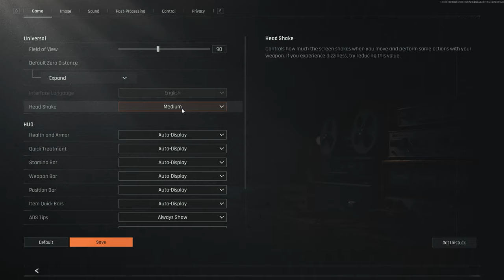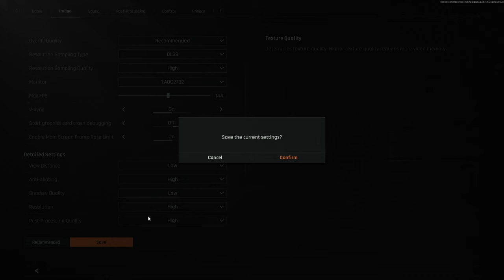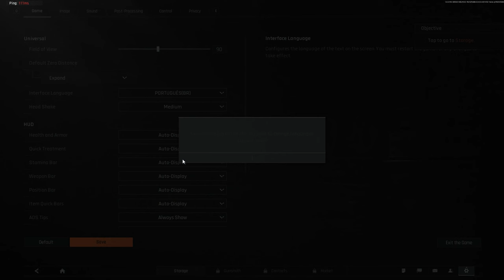Arena Breakout Infinite PC acesso antecipado primeiros 11 minutos de jogo (Gameplay)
Segue-me 🤝 e deixo o teu LIKE 👍
Arena Breakout Infinite acesso antecipado primeiros 11 minutos de jogo (Gameplay)
bora lá jogar arena breakout infinite